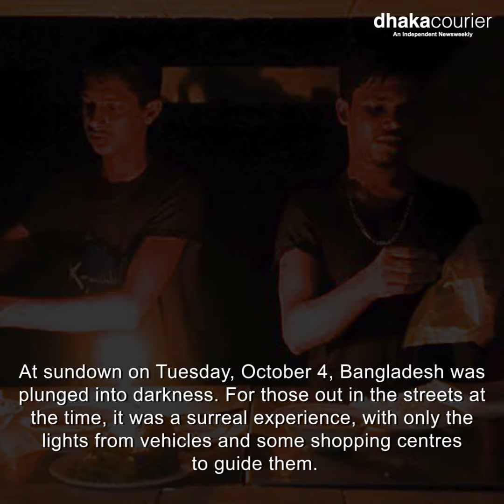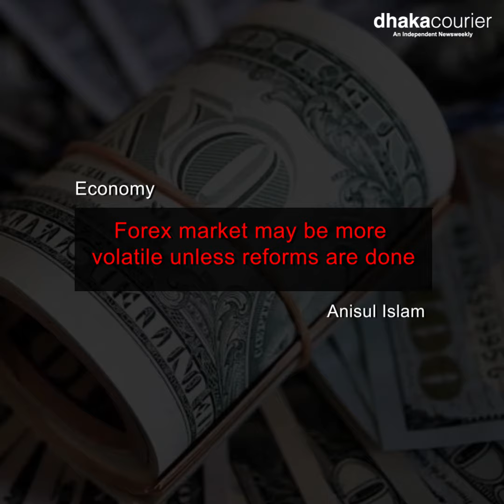Dhaka Courier Weekly Magazine of This Week 10/10/2022